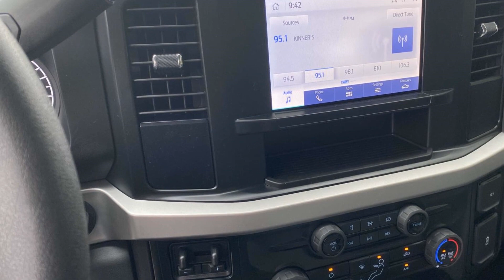2024 Ford Super Duty F-250 SRW XL Anniston, Gadsden, Heflin, Oxford, Birmingham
2024 Ford Super Duty F-250 SRW XL 1FT8W2BA1RED49123 Video

To schedule a test drive in this 2024 Ford Super Duty F-250 SRW XL, call us at or stop by our showroom located at 1507 S Quintard Ave, Anniston, AL 36201.

This 2024 Ford Super Duty F-250 SRW XL is full of phenomenal features such as: